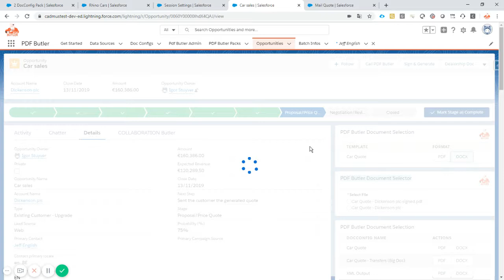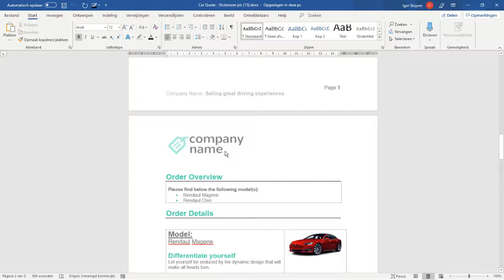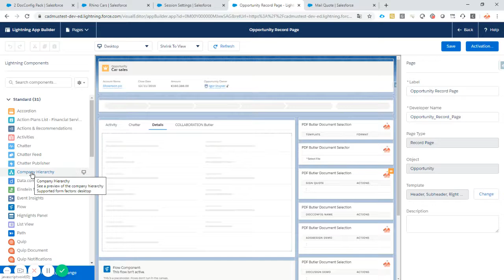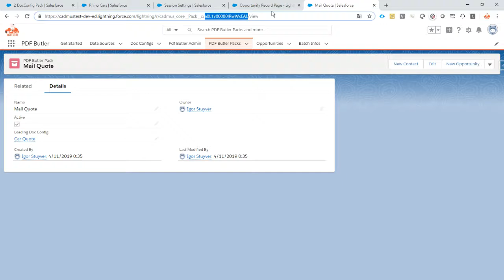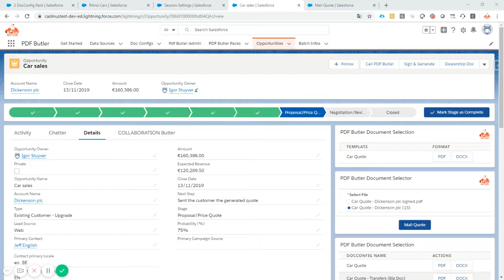Academy - File Selector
Select of FILE related to your eg Opportunity and use that emailing, signing, ... . The component shows all files and the actions, PDF Butler Packs, that are related.